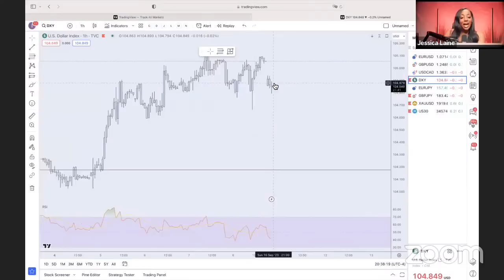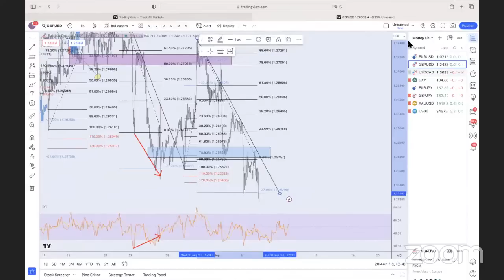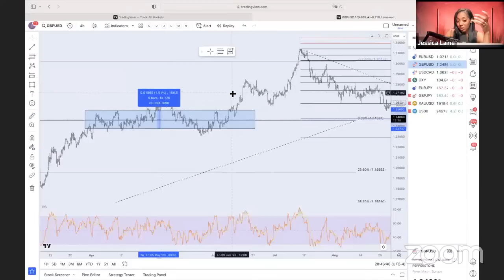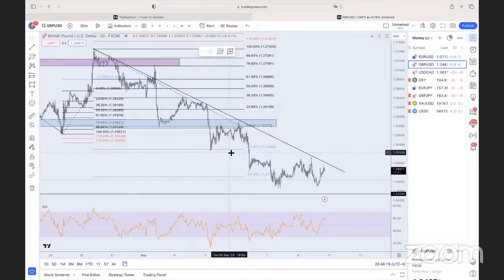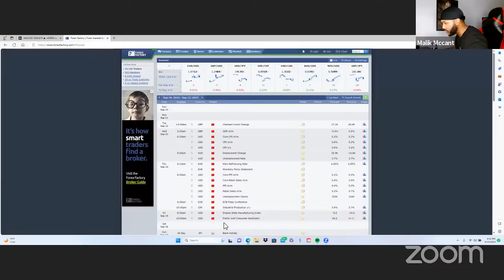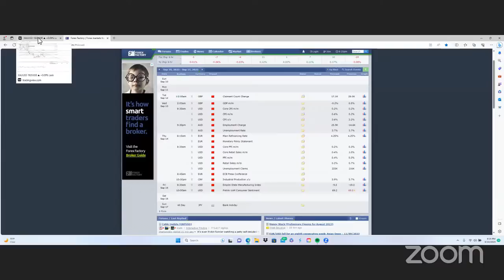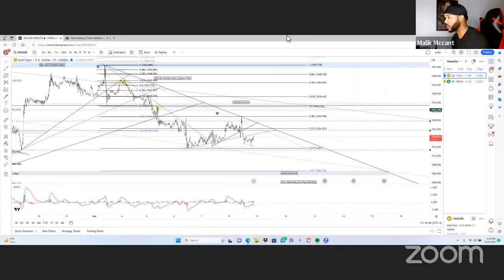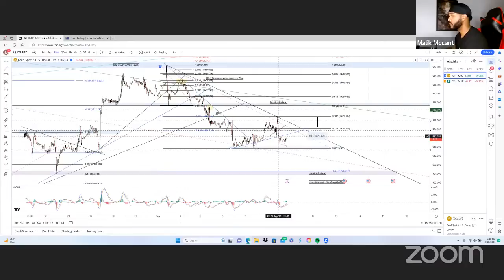Mastering Consistency: The Key to Success in Trading and Breaking Generational Curses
If you're new to this call, I want to say welcome... STAY CONSISTENT, and I promise you the dots will connect.   If you're a loyal mentee and apart of my tribe, I would like to say, I thank you all for entrusting me with your journey.

No matter where you are on your path, I applaud you on taking a major step towards financial freedom.

This is a full 11 weeks course curriculum that teaches exactly how I trade from top to bottom.  We go in-depth with technical analysis and I show you all the secrets that only my private students have access to. After you've learned this, you will be able to make trades with CONFIDENCE.  (Basics course is included in this course for free.)

In this informative series, we delve into the exciting world of forex trading and explore the crucial role that psychology plays in achieving success in the market. Join us as we analyze the key events and trends that unfolded over the past week and discuss the upcoming developments in the current month that could impact forex trading.

Led by a team of seasoned traders and psychology experts, we provide valuable insights, strategies, and tips to help you navigate the complex world of forex trading with a focus on the psychological aspects that influence decision-making and trading outcomes.

From analyzing market psychology and investor sentiment to exploring the impact of economic indicators and geopolitical events, this channel aims to equip you with the knowledge and mindset necessary for making informed trading decisions. We cover a wide range of topics, including risk management, emotional control, discipline, and maintaining a resilient mindset during market fluctuations.

Whether you're a beginner looking to establish a strong foundation in forex trading or an experienced trader seeking to refine your strategies, this channel offers valuable content suitable for traders at all levels. We prioritize a clear and concise presentation style, making complex concepts accessible to everyone.

Stay updated with our weekly recaps of significant market movements, expert guest interviews, and in-depth analysis of the month's anticipated market drivers. We also encourage active community engagement, so don't forget to participate in the comments section and share your experiences, questions, and insights with fellow traders.

Whether you're looking to sharpen your trading skills or gain a deeper understanding of the psychological aspects of forex trading, "Last Week and This Month: Psychology Call 4 Forex Trading" is your go-to resource for staying ahead in the dynamic world of forex trading.

0:00 - Introduction and greeting
1:50 - Importance of daily habits and consistency
4:22 - Personal story of losing $100,000 and focusing on mastering skills
6:00 - Wealth generation and breaking generational curses
7:50 - Freedom and empowerment from trading
9:30 - Encouragement to not give up and embrace knowledge
10:54 - Missing one-on-one relationships and doing it for others
12:18 - Shoutout to successful moms
13:12 - Announcement about posting the Monday night call
14:26 - Discussion about trading the GJ
17:20 - News article about intervention with JPY and market fall
18:48 - Previous trades and break and retest strategy
20:03 - Analysis of the Gu currency and retest levels
21:30 - Mention of DXY and divergence in the market
22:36 - Confirmation of audio clarity
23:15 - Analysis of price movement and pullback
24:56 - Anticipation of news events and volatility
26:14 - Possibility of retest and move back up
28:02 - Caution and careful entry positions
29:34 - Multiple scenarios to anticipate different outcomes
32:38 - Uncertainty and possibility of price dropping further
34:12 - Use of support and resistance levels in analysis
35:46 - Importance of confluences and risk mitigation
37:10 - Understanding trade entries and confirmation
38:45 - Utilizing multiple time frames and trading plan
39:55 - Recap of successful Gold analysis
42:30 - Confidence in analysis and not letting news affect decisions
44:13 - Importance of trial and error and not fearing failure
45:45 - Trading based on confirmed trends and structures
47:15 - Quote about average being the enemy and taking action
48:52 - Aligning actions with goals and conclusion